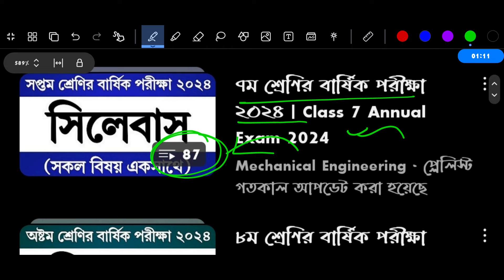পর্ব ৩ | ৭ম শ্রেণির বার্ষিক পরীক্ষার ডিজিটাল প্রযুক্তি প্রশ্ন | Class 7 Annual Exam Digital Projukti